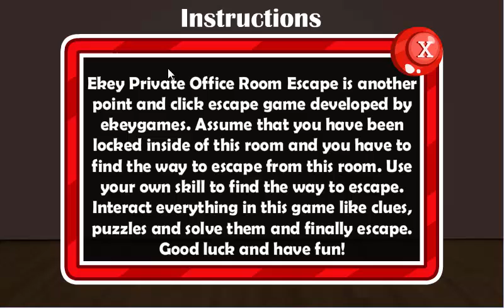Ekey Private Office Room Escape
Ekeygames - Ekey Private Office Room Escape is another point and click escape game developed by ekeygames. Assume that you have been locked inside of this room and you have to find the way to escape from this room. Use your own skill to find the way to escape. Interact everything in this game like clues, puzzles and solve them and finally escape. Good luck and have fun!